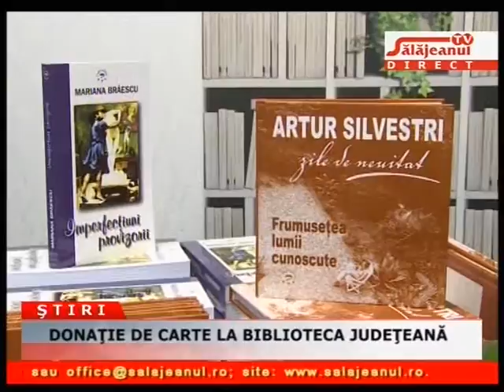DONATIE DE CARTE LA BIBLIOTECA JUDETEANA